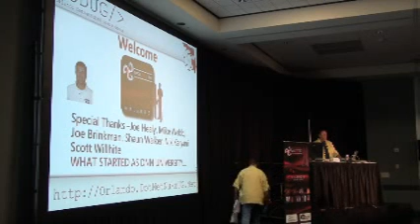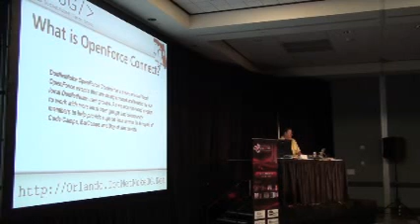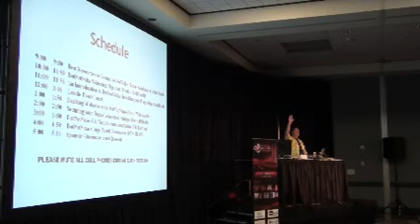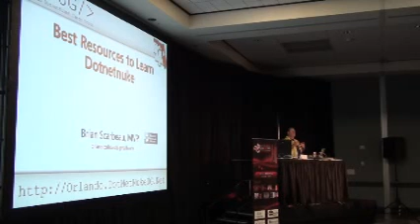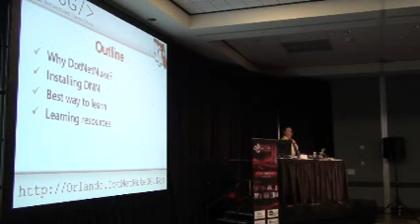DNN OpenForce Connect '08 - Orlando - Session 1 (Part 1)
(Part 1) Here is the first session at OpenForce Orlando where Brian Scarbeau shows everyone how to find DotNetNuke® resources and how to install and run DotNetNuke®.